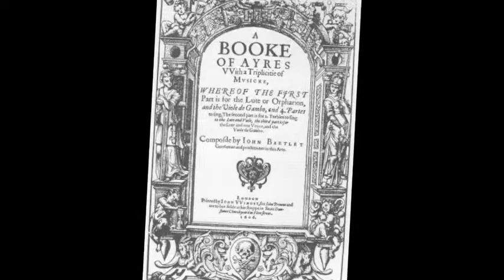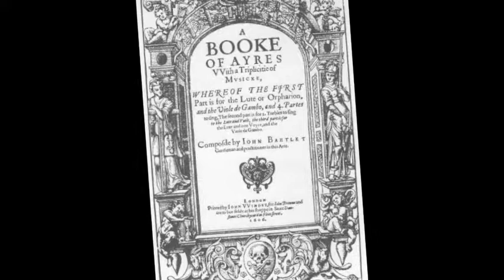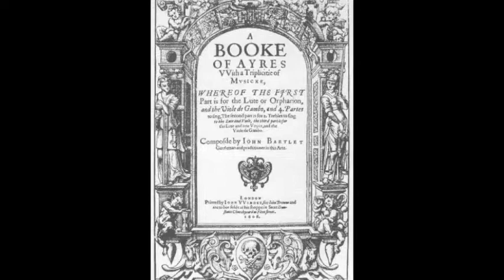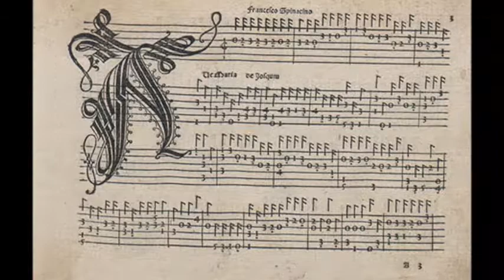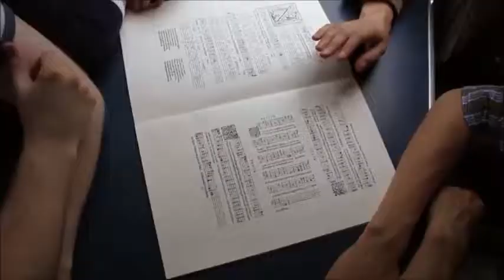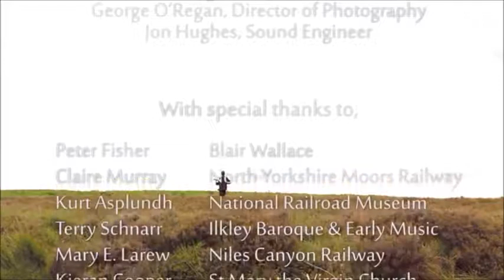Les Pauses Musicales : La renaissance anglaise / John Dowland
Tous les mois, je vous invite à découvrir un compositeur, une oeuvre musicale.